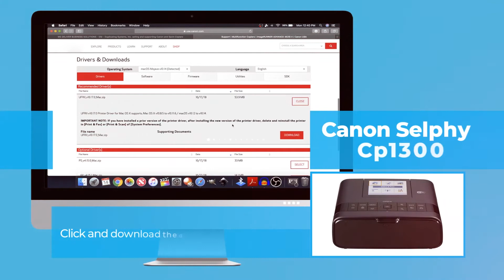Canon Selphy Cp1300 Software For Mac | Simple Steps Here! | Techiebee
Learn about Canon Color SELPHY CP1300 Printer Driver, Software Download.

We have provided Canon driver printer with updated versions. On this pages, you will find all drivers printer and software applicable to Canon SELPHY CP1300.